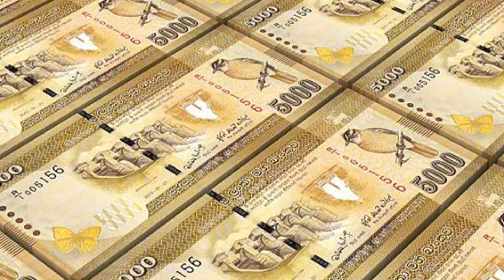🇨🇦 இனி கனடா செல்ல முடியாது கோடிக்கணக்கான மக்களின் பணம் மோசடியில்|அதிரடி அறிவிப்பு|canada|Srilanka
வெளிநாட்டு வேலைவாய்ப்பு பெற்று தருவதாக கூறி நாடளாவிய ரீதியில் பல லட்சம் ரூபாய் மோசடியில்

ஏமாற்றிய பலர் கைது.

Thank you for Whoching you ❤️😇💓